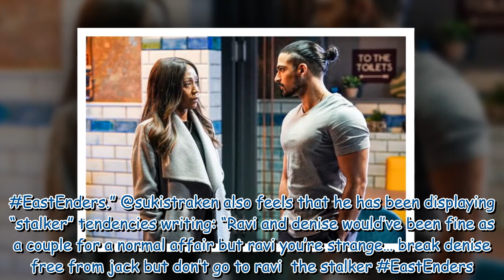EastEnders affair uncovered as Callum makes Denise and Ravi discove...